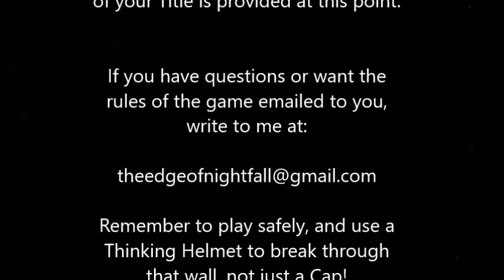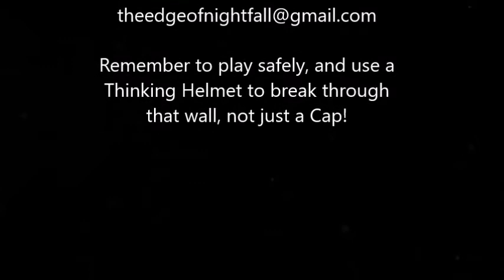WRITER'S BLOCK Game Announcement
Start thinking of some story ideas.